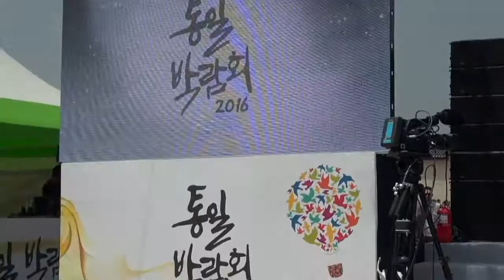우리의소원은통일 와글와글합창단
2016 통일박람회
광화문광장
2016년 5월 28일